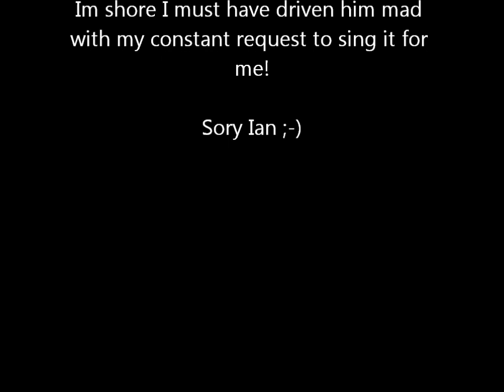Hooks & Nets By Ian Woods.wmv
This song was a child hood faveret of mine. As a girl I would pester Ian to sing it for me at every opertunity.
It still remains 1 of my faveret song by Ian Wood but with the passing of time and having witnest the changes in my own home town. The Suffolk song has come to meen so much more. I am now begining to understand the sadness that comes from loosing familier things and places.

QUOTE
Growing up in a Suffolk village, one was bound to learn about poaching from one side or the other. For some people twenty-five years ago it was an economic necessity; for others the thrill of pitting one's ability against the quarry and the gamekeeper sufficed. Somehow, like the sausages children burn over an open fire, poached game has a special piquancy and flavour to it.
Ian Woods